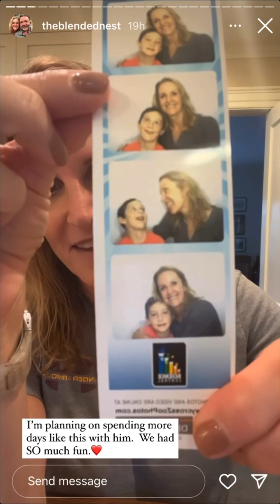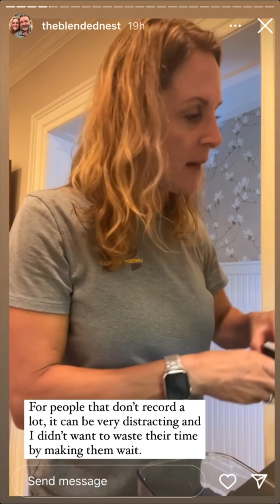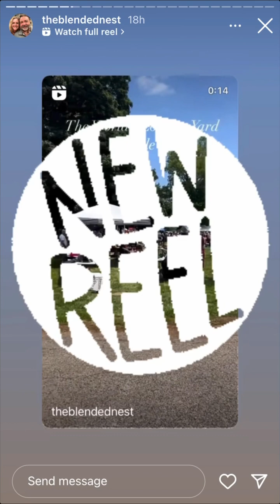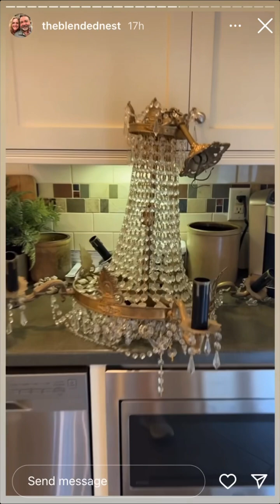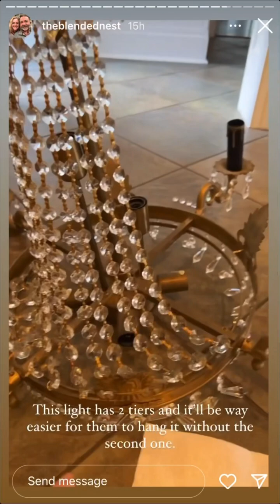TheBlendedNest - 08.07.23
Shop my LTKit updated weekly ↓
liketoknow.it/theblendednest